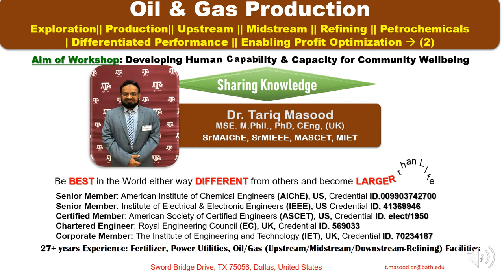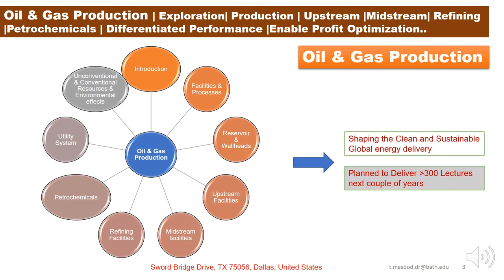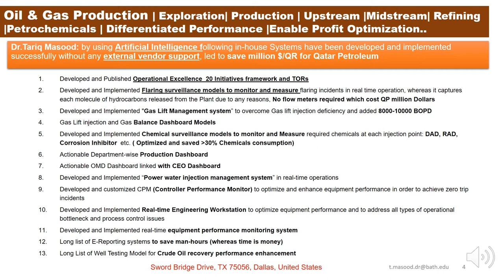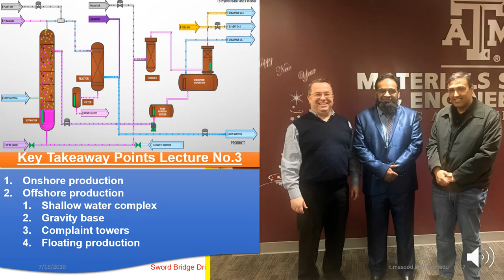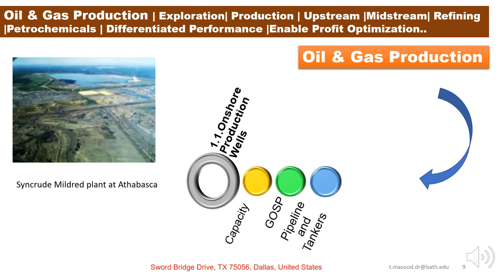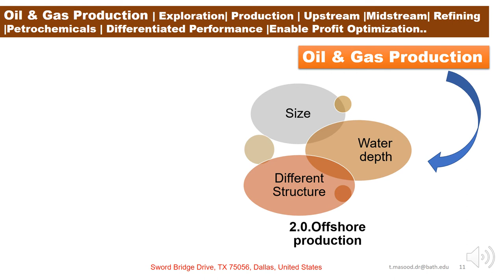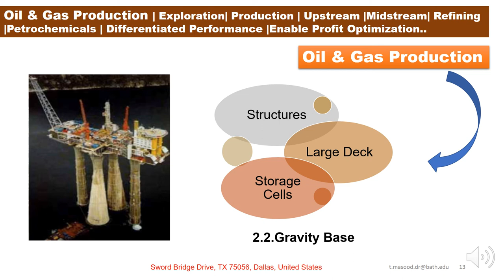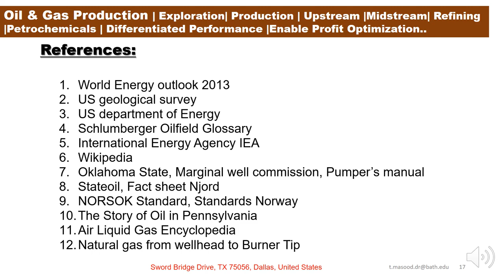Dr.Tariq Masood PhD | Oil & Gas Production | Transport | Refining | Petrochemicals | Lecture No.3